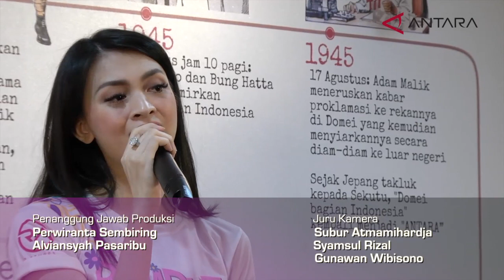AntaraKita - Rumput Tetangga (Part3)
AntaraKita berasama Titi Kamal dan Donita. Dua pemain film tersebut berkunjung ke newsroom Antara dan berbincang-bincang mengenai pengalamanan menariknya dalam pembuatan film Rumput Tetangga. Selain bercerita tentang pengalaman main film Rumput Tetangga, mereka berdua juga akan menyanyikan lagu OST Film Rumput Tetangga berjudul Yang Kumau.

Uploader :
PERUM LKBN Antara
WismaAntara

Sekretaris Redaksi :
contact person : Antara TV
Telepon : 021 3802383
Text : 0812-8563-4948